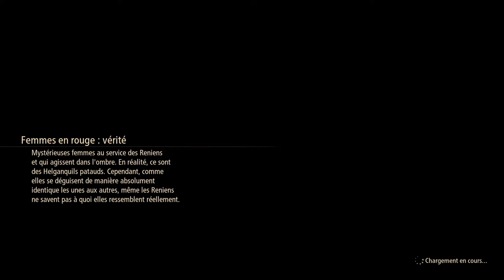Tales of Arise: Quêtes secondaires et leveling en stream live! Let's Play 41